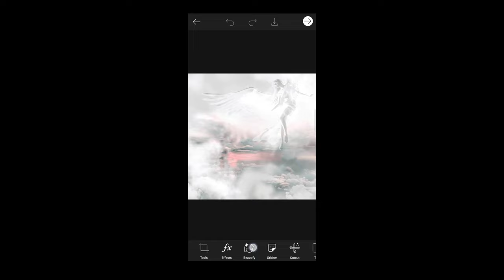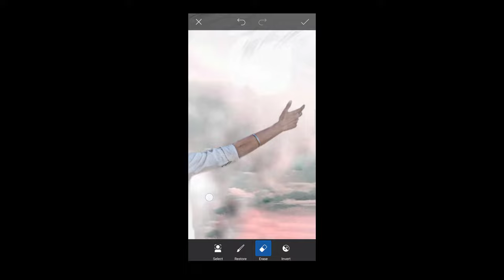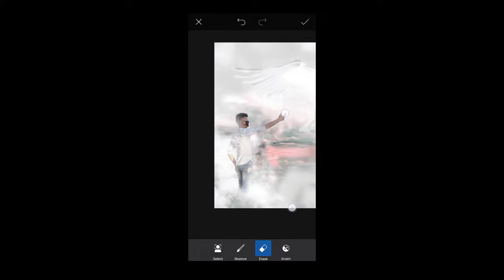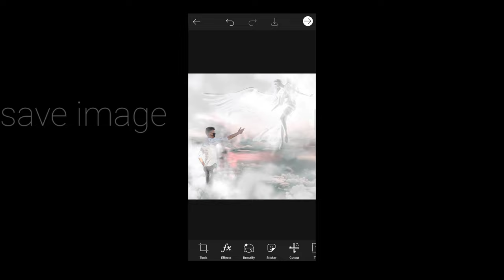Pics art editz Angel editz. Background change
T shirt for sale:-

Pics art edit
Picsart edit
Picsart edit
Picsart edit
Picsart edit